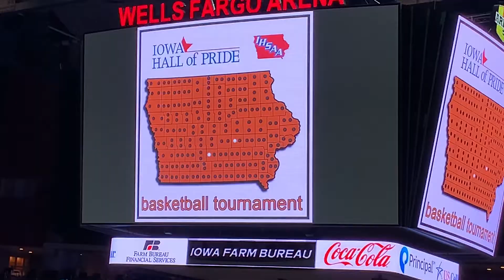Martensdale-St. Mary's Basketball 2019-2020: Road to State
This video covers the Martensdale Boys Basketball team's post-season run.

Whatever it Takes by Imagine Dragons
Power by Kanye West
I Love My Squad by Iamsu!
Hall of Fame by Swoope
Noticed by Lil Mosey
Keep Your Head Up by Andy Grammar